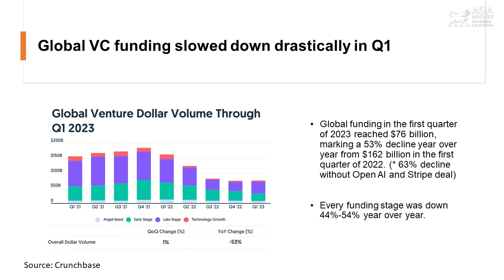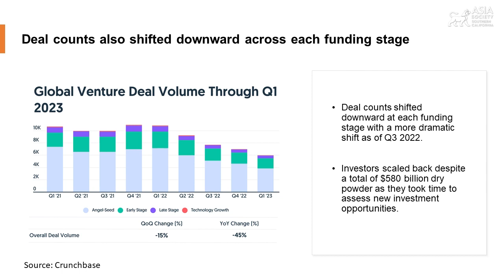New Era of VC and the Innovation Ecosystem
April 19, 2023 — In this virtual program, an expert panel explores crucial topics such as risk management and finding opportunities during a slowdown in the economy, AI's disruptive potential, and the implications of U.S.-China relations on cross-border investment and innovation. Participants include Necessary Ventures Founder and Managing Partner Neil Devani, United Talent Agency General Partner – Venture Capital Clinton Foy, and Race Capital General Partner Edith Yeung. Asia Society Southern California Advisory Council Member Yiwen Li moderated the conversation. (56 min., 20 sec.)